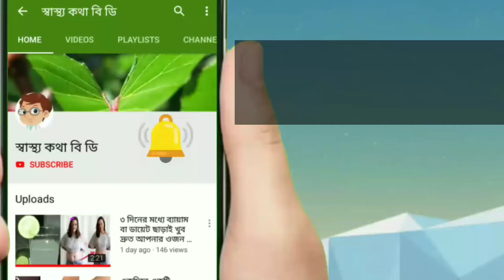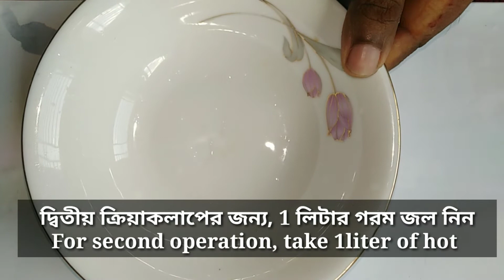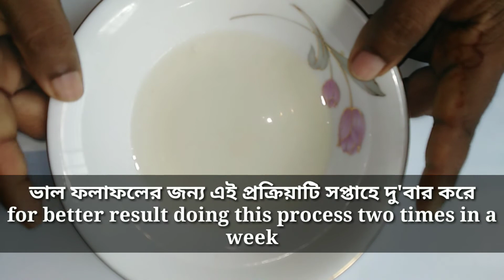How to use onion to prolong hair 2 centimeters per day with the best remedy treatment hair growth.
It is such a natural ingredient that is great for hair.  Onions serve as a tonic for the skin and hair, as there are various nutrients that protect the skin and hair from the infection.  Because of the infectious disease, onion antibiotics are eliminated.  Besides, onions are vitamins, minerals, sulfur, calcium, potassium etc.

Follow on sastho kotha bd